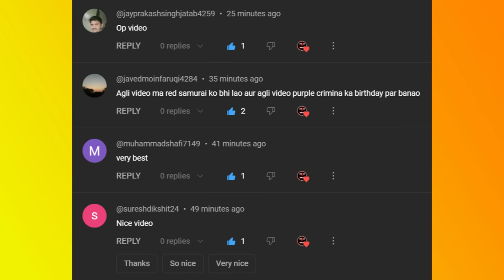Gulli Bulli In Plague Doctor Horror Hospital | Make Joke Of Horror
Gulli Bulli In Plague Doctor Horror Hospital | Horror Story | Gulli Bulli | Make Joke Of Horror

Jason
Khooni Pig
Evil Nun
Granny
Grandpa
Ice-Cream Man Rod
Rod's Father
make joke of horror,
horror story,
gullu gullu,
gulli gulli cartoon,
bully bully,
horror stories,
gulli,
guli guli,
Mahak Meet,
Free Fire,
gulli bulli song,
गुल्ली गुल्ली,
make joke horror,
bulli bulli,
gulli gulli,
gulli bulli,
gulli bulli dance,
scary teacher,
hello neighbor,
Horror Stories
Scary Stories